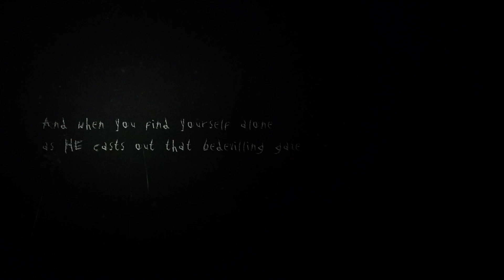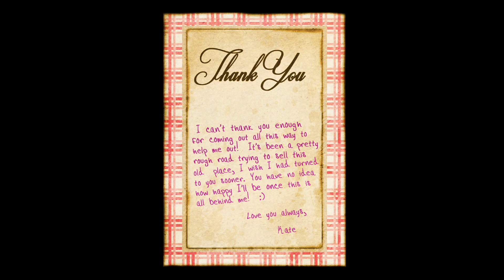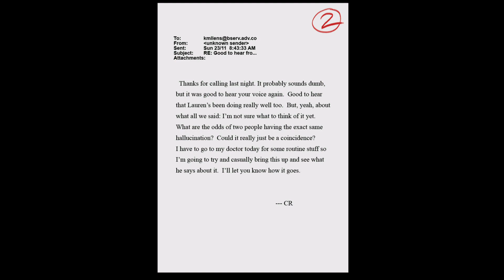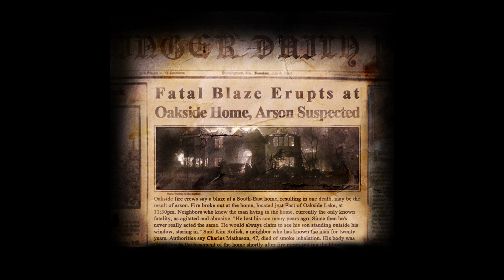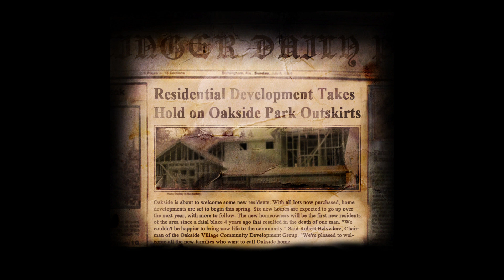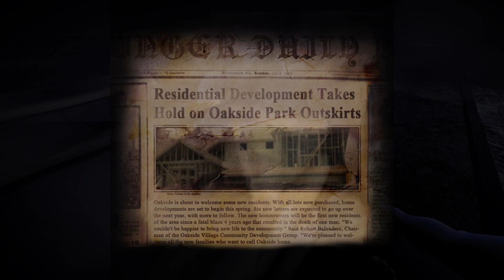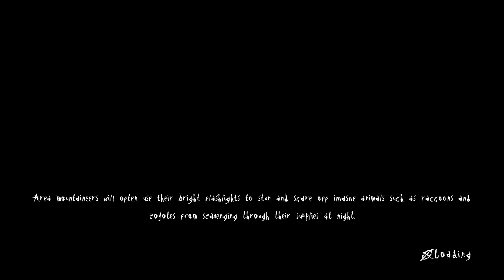Chris plays SLENDER: The Arrival